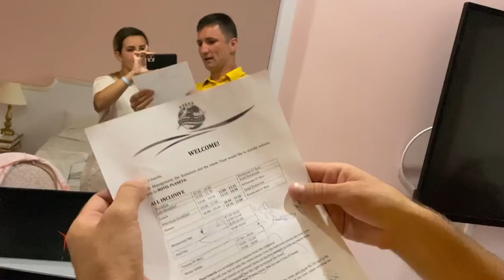PRANK lui TATA 💥 ROOM TOUR la MARE in Bulgaria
Prank lui TATA